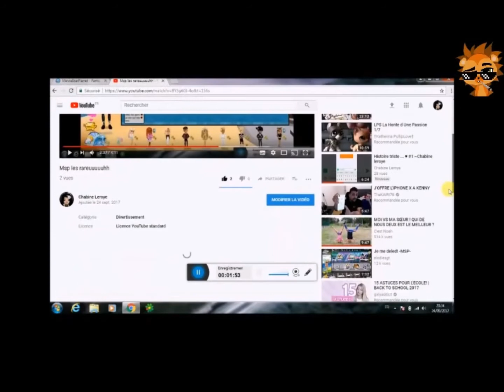PORC EPIQUE 1032, la fois ou je me suis chouté à l'hélium X)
Nouvelle vidéo parodique sur l'hélium ^^